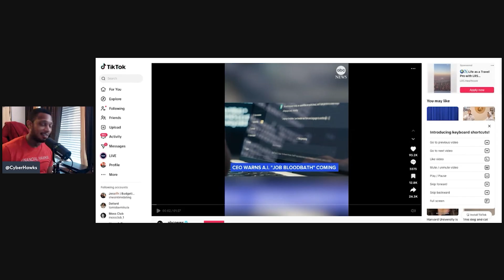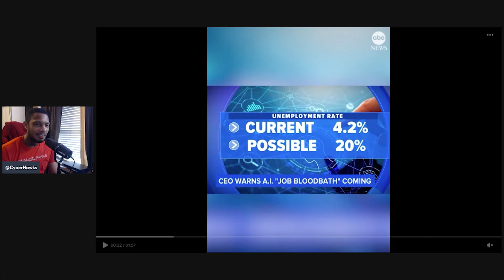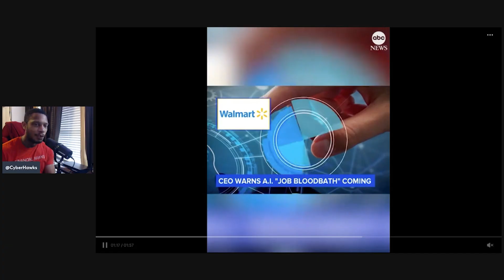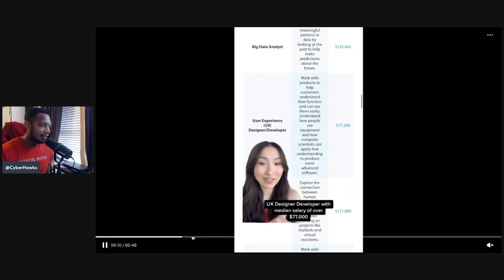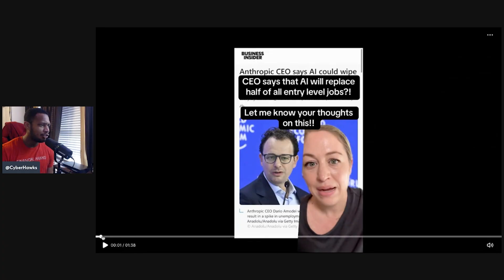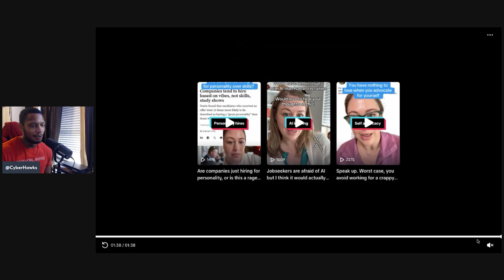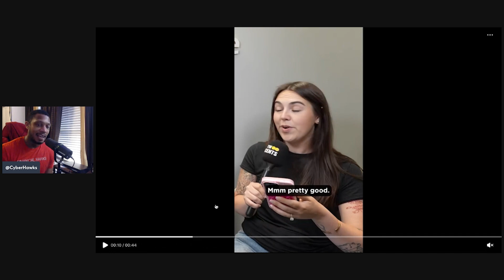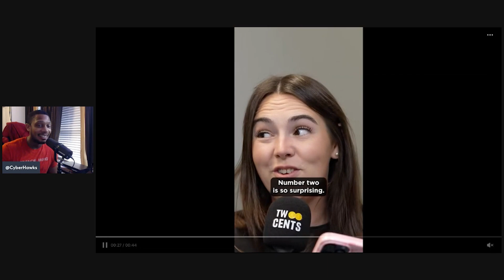Is This the End of Tech Careers? (AI Takeover)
AI isn’t just disrupting, it’s replacing. In this video, I react to how fast artificial intelligence is changing the tech and cybersecurity job landscape. Are tech careers still worth it? Is this the end of entry-level jobs in tech? Let’s talk about the harsh reality behind the AI hype.